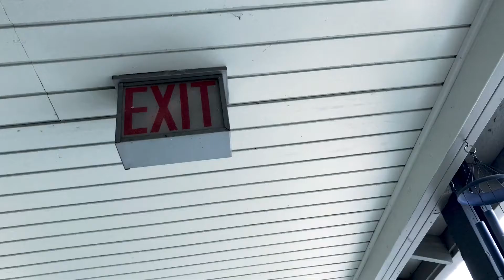45-Second Short Films: Steel Trap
45-Second Short Films: Finding stories everywhere, every week.

"Steel Trap" Filmed & edited by Rachel Rhoades.